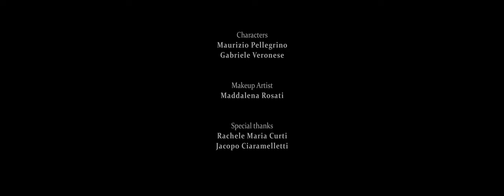Gabsvegas - Chapter 2, All the Abiding Doubts (Official Music Video)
Artist: Gabsvegas
Song: All the Abiding Doubts
EP: 300 Miles Away
Director: @artivisionstudio9342
Mix & Master: Simone Micheli
Actors: Maurizio Pellegrino, Gabriele Veronese
Makeup: Maddalena Rosati
Special Thanks: Rachele Maria Curti, Jacopo Ciaramelletti

"All the Abiding Doubts"

“Everything we embraced
Was a mistake”
Then I realized
We needed a break, we needed a break…

Your pain is too deep
You drifted away
Will always remain
Will always remain
And a lonely scream
Is not fading away, will always remain…

This is not my end
But every day I try to understand
And if you wanna be blessed from the sky
You have to be free and to be kind
Just listen to these words and you’ll be fine

Not fading away, will always remain…

Redemption is the only way to be right

“Everything we embraced
Was a mistake”
Then I realized